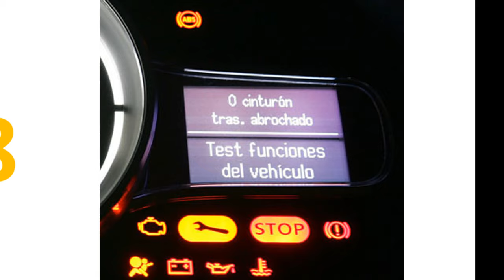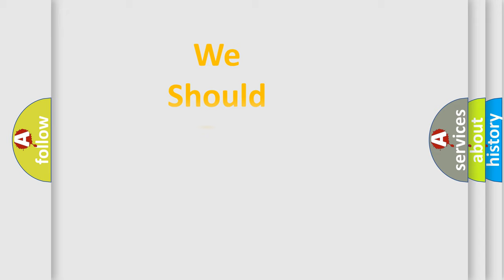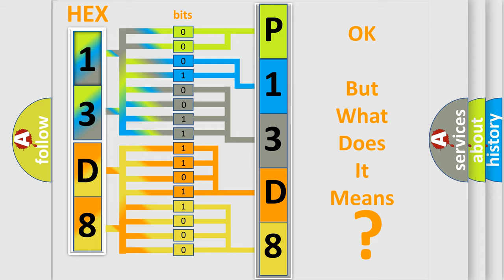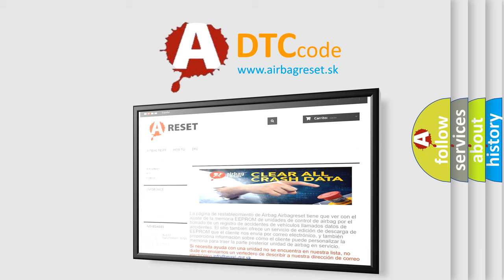DTC Audi P13D8 Short Explanation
Contents:
0:21 Basic DTC analysis according to OBD2 protocol standard.
1:48 Insight into programming
2:58 A diagnostically understandable description of the Diagnostic Trouble Code
3:05 Basic error definition

Make:
Audi
Code:
P13D8
Definition:
Sensor for internal pressure of cylinder 4 Short circuit to ground
Description:
Engine running